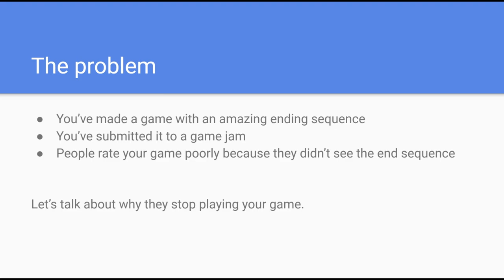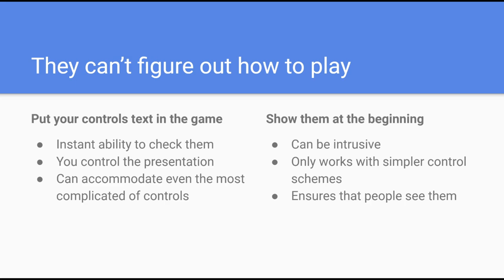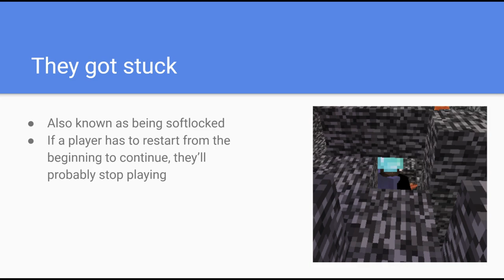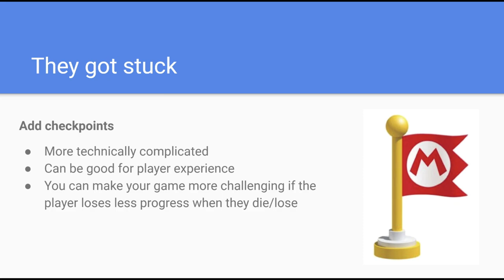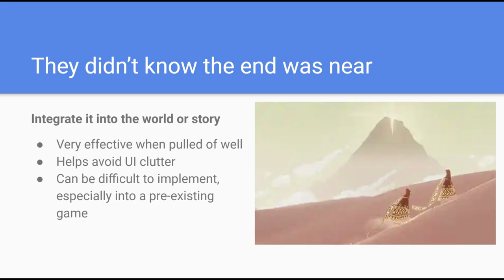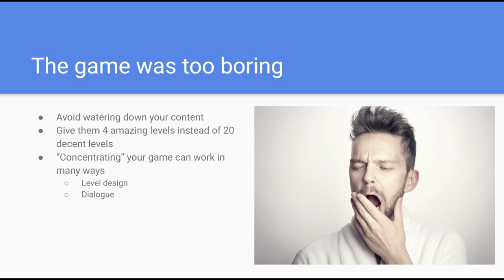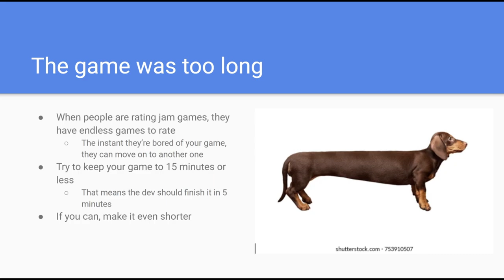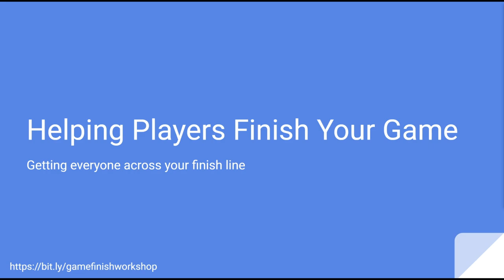RGD Workshop: Helping Players Finish Your Jam Game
In this workshop, Aesthetician Labs' Aidan Markham will share tips and tricks learned from years of jam experience to help players finish your game. Never again will you do poorly in ratings because players missed the amazing ending of your game's story. This talk assumes you have some level of experience with game development, and aims to help you improve your design process. Some examples will be given in Unity/C#, but the content of the talk can apply to games made in any engine.

Aidan is the lead artist at Aesthetician Labs and a huge fan of game jams. As a lover of narrative games, he's been using game jams as a way to build an itch catalogue of small, quirky stories. Because of this, he's been able to develop lots of tips and tricks to help players experience everything his games have to offer.